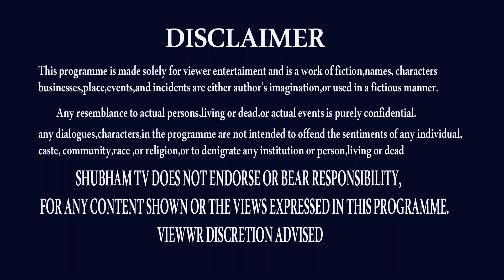జూన్ (1-15)నెలలో మార్గాలు| KANYA RASI JUNE 2022 | JUNE PAKSHAPHALALU | VIRGO | SHUBHAM TV DEVOTIONAL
kanya rasi june 2022 telugu,june 2022 kanya rasi,kanya rasi astrology,
kanya rasi horoscope,kanya rasi rasifal,kanya  rasi today,today kanya rasi,
june month 2022 rasiphalalu,2022 june rasifal,june 2022 rasipalan,sritulasi,astrologer sritulasi,june predictions,june month remedy,
shubham tv devotional,subham tv devotional,